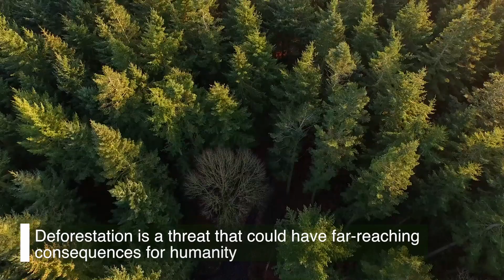Deimos Imaging - Forestry & Environment, boosting sustainable development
What gets measured, gets managed. Continuously monitoring our natural resources makes sustainable management possible and it’s the best way to protect our environment for the future. We provide reliable, regular monitoring for a wide range of environmental pressures such as deforestation, land degradation, desertification and illegal logging.

Our global geographical scope and range of satellites with a variety of different resolutions and sensor types means we can offer scientific-quality information for any location. Working with our partners, we give you insights including change detection, topographic and terrain elevation mapping, and Digital Elevation Models.